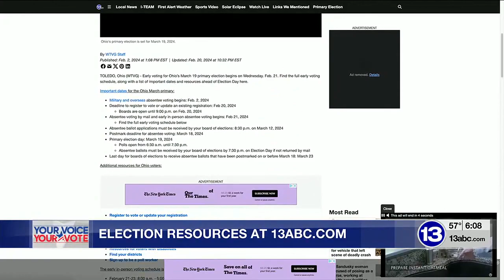Early voting underway for Ohio’s March 19 primary election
Early voting for Ohio’s March 19 primary election begins on Wednesday, Feb. 21.